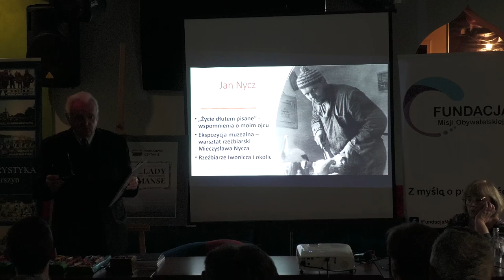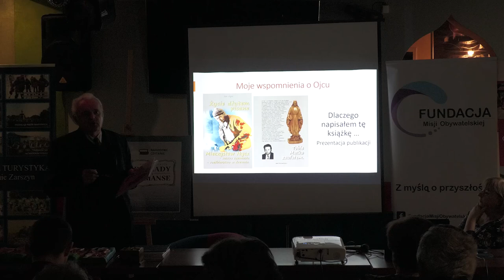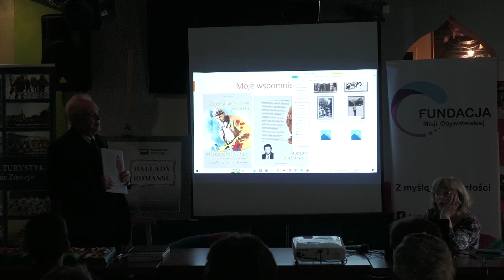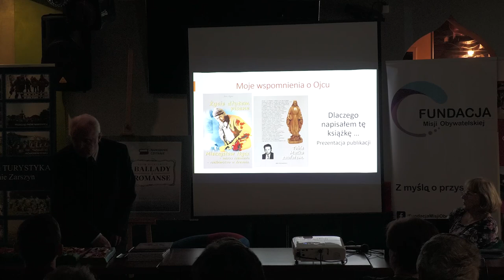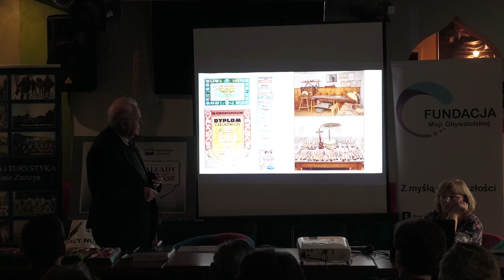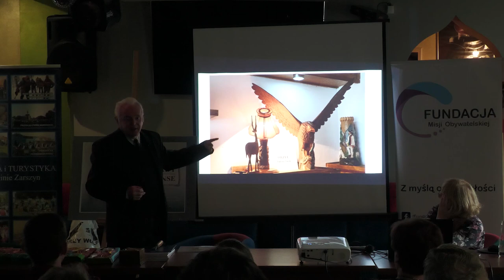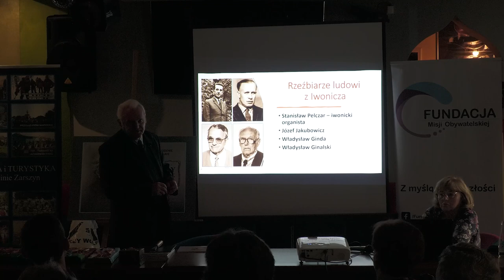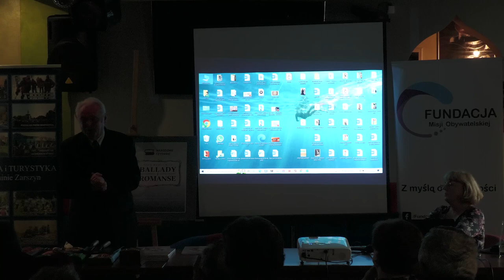Seminarium: ,,Ochrona kultury ludowej”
🎥 Czas na nagranie seminarium pt. ,,Ochrona kultury ludowej”.

👩‍🏫 Prelekcję przygotował i wygłosił Jan Nycz - syn znakomitego iwonickiego rzeźbiarza ludowego Mieczysława Nycza. Warto podkreślić, że amerykańskiego orła dłuta Mieczysława Nycza można podziwiać w Białym Domu - siedzibie głowy państwa Stanów Zjednoczonych Ameryki Północnej.

🔥 Obserwuj nas, aby niczego nie przegapić!

🧠 Organizator | Fundacja Misji Obywatelskiej

📑 Projekt | Etno Podkarpacie

👌 Partnerzy | Grzegorz Nieradka, Stowarzyszenie Przyjaciół Iwonicza-Zdroju

🤝 Patronat honorowy | Powiat Krośnieński
✍️ Jeżeli nie chcesz być bierny napisz do nas!

💵 Dofinansowano ze środków Ministra Kultury i Dziedzictwa Narodowego w ramach programu Narodowego Centrum Kultury Etno Polska. Edycja 2022.